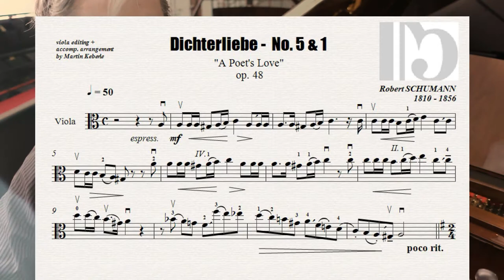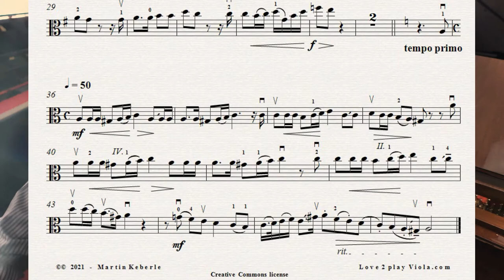R. SCHUMANN - Dichterliebe op. 48 No. 5&1 - for viola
0:00​ - Intro
0:45​ - signature tune
0:55​ - DICHTERLIEBE 5&1

So enjoy playing & share if you like it :-)
*L*O*V*E**2**P*L*A*Y**V*I*O*L*A*